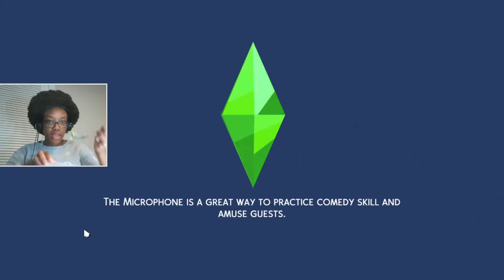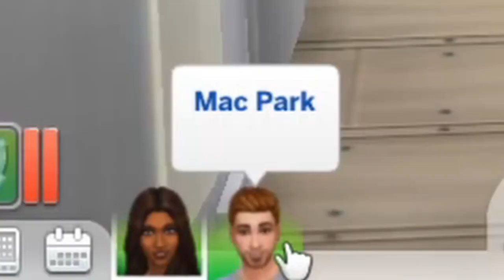Who will "Tayshia" choose? | The Sims 4 Bachelorette Challenge Finale (Ep 7)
The Sims 4 Bachelorette Challenge Finale based on Tayshia's current season of The Bachelorette is here! Will the final final rose go to Mac Park (Zac Clark) or Facen Tick (Chasen Nick)?

Intro: 0:00
Facen's date: 1:01
Mac's date: 3:53
Proposal: 10:56
Wedding: 12:24

Will The Sims 4 version of Tayshia pick the same man in the Bachelorette Finale? Thanks so much for those who have come along this journey. Welcome to anyone who is new. Watch til the end to see what's to come next here! I'm excited to do more with The Sims 4 and other Sims games! This included Sims 4 challenges and other Sims 4 let's plays!